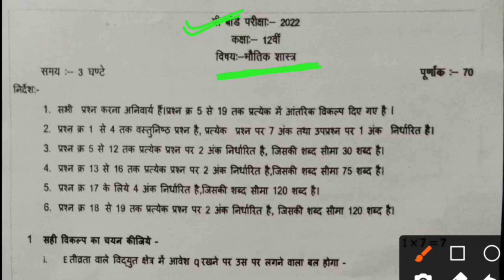class 12th physics pre board exam 2022 solution कक्षा 12वीं भौतिक विज्ञान का पेपर प्री बोर्ड 2022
Topics Cover:-
 12th pre board paper, 12th physics pre board paper Full solution, 12th physics pre board paper, 12th physics pre board paper Full solution, 12th इंग्लिश pre board paper

भौतिक विज्ञान कक्षा 12वीं प्री बोर्ड संपूर्ण उत्तर, भौतिक विज्ञान कक्षा paper 2021 , हिंदी प्री बोर्ड पेपर कक्षा 12वीं hindi ka paper

Mp board class 12th pre board paper Full solution class 12th physics pre board real paper solution,

MP board class 12th physics real paper Full solution, mp board class 12th physics Real paper